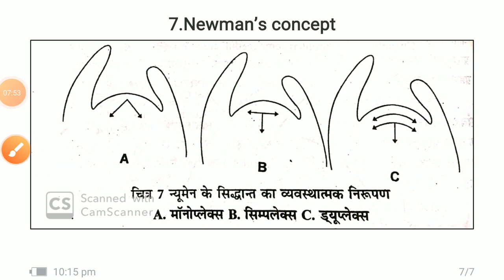The shoot apical meristem and it's histological organization part lV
Suman khichar